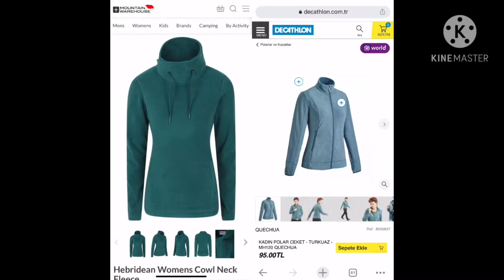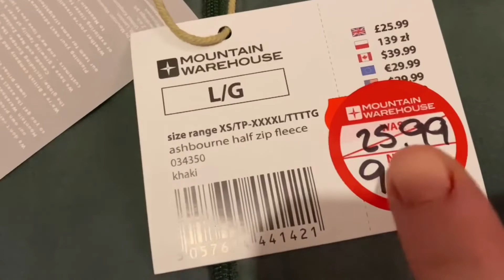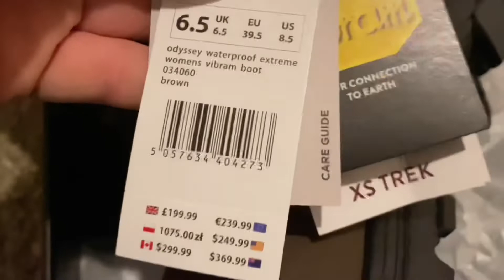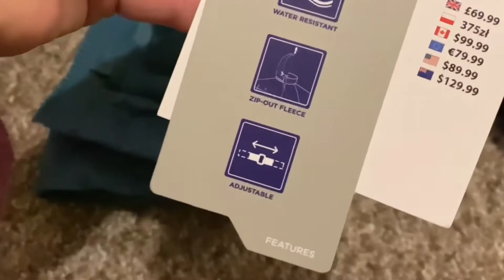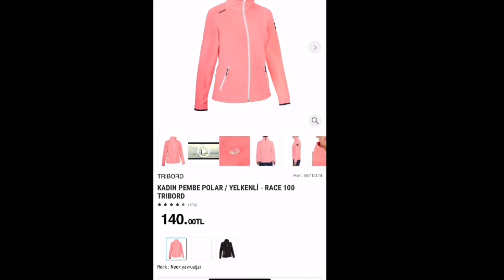İngiltere'de Outdoor kiyafetler 😱 ne kadar?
Outdoor kiyafetleri ingilterede ne kadar?

polar sweatshirt'ler ne kadar ?

ingilterede kiyafet fiyatlari ne kadar ?
4-5 ayda bir bu tur indirimler oluyor ama en cok indirim baharda ve sonbaharda oluyor.Turkiyede ki indirimleri ve fiyatlari cok takip edemedim. 8 aydir gelemedigim icin cok fazla bilmiyorum internetten buldum. firmalarla yada urunleri tamamen internetten buldum..